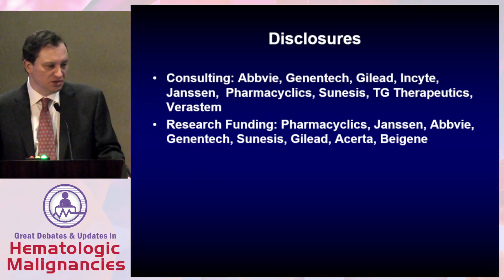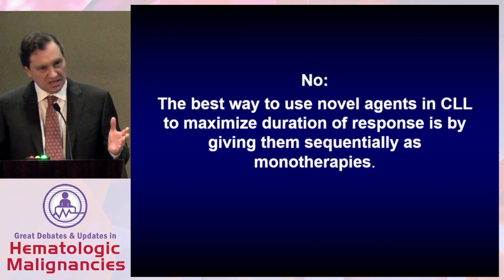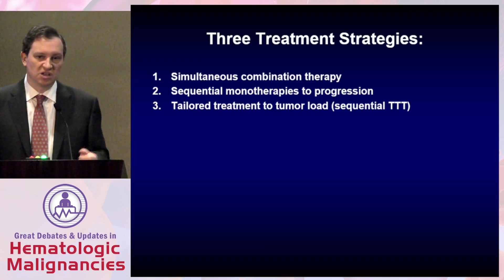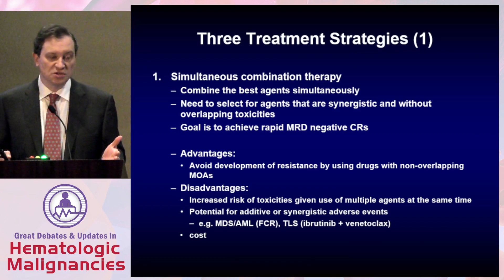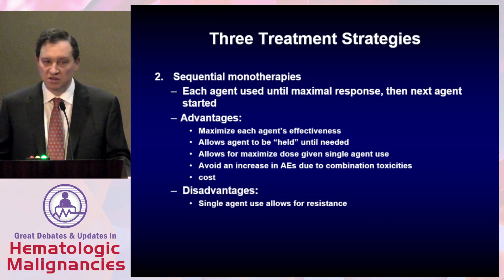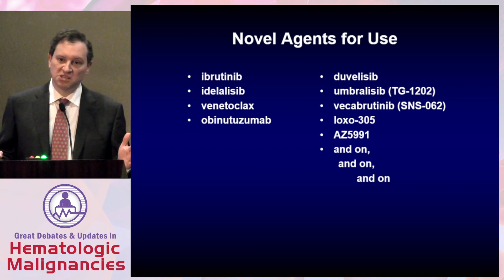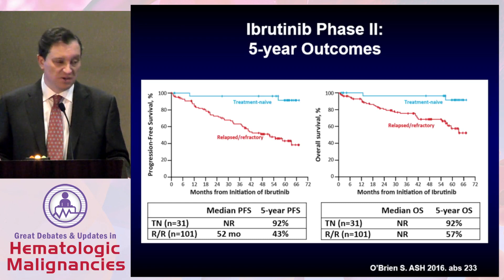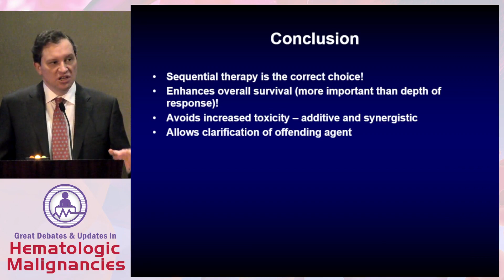Debate: Will novel-agent based combination therapy become standard of care for CLL? - No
In this presentation from the Great Debates & Updates in Hematologic Malignancies 2018 conference, Dr. Richard R. Furman argues against the use of novel agent-based combination therapies as the standard of care for CLL.